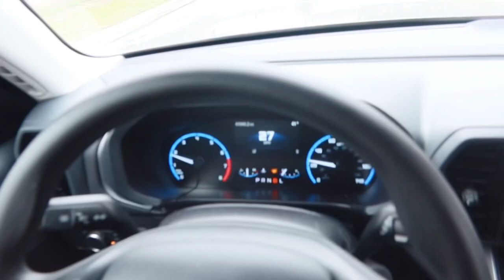Day With Dest | Getting Ready to go OUTSIDE💕